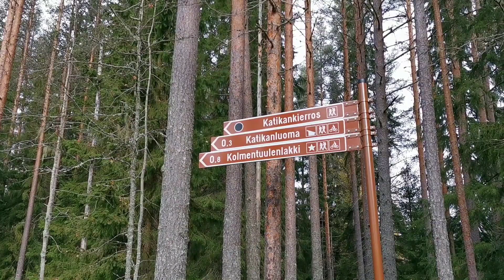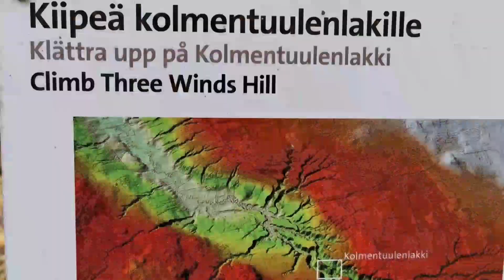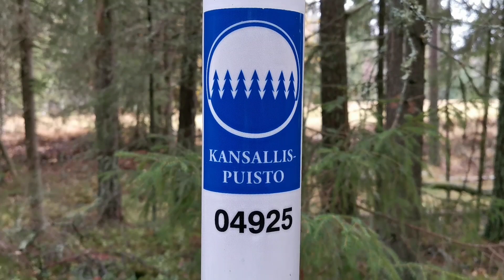Kauhanevan-Pohjankankaan kansallispuisto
Retki koiran kanssa lokakuussa 2019 kansallispuistossa, National Park, Kauhalamminkierros, lintutorni, Katikankanjonin kierros